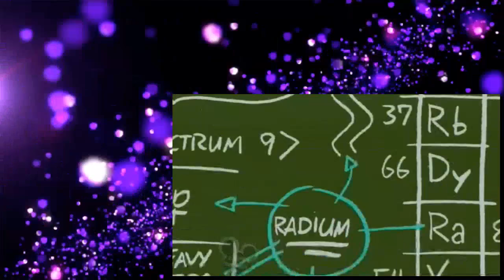Lloyd in Space S03E02 Incident at Luna Vista